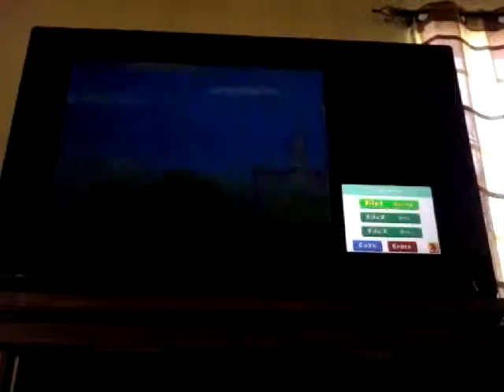New Super Mario Bros. Part 11:Shish Kabobbed